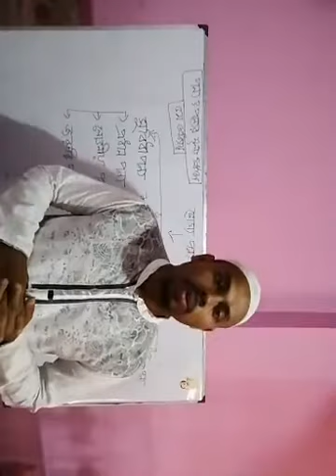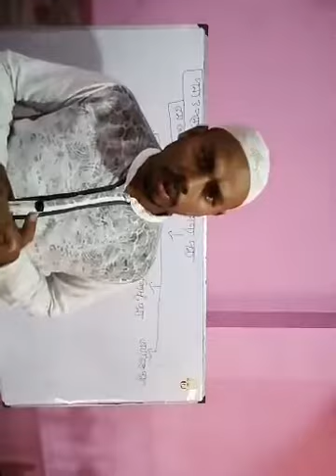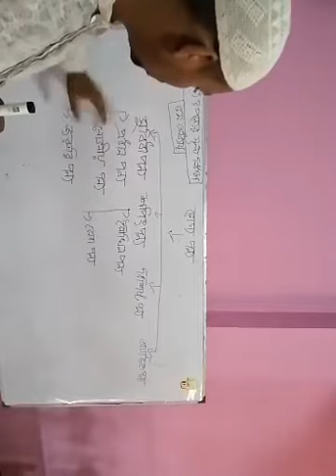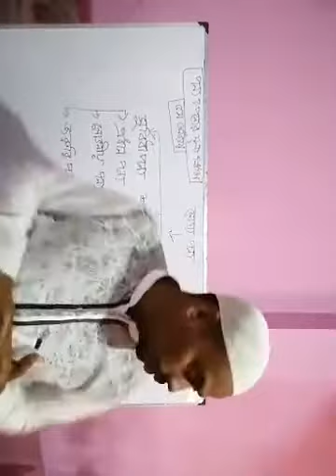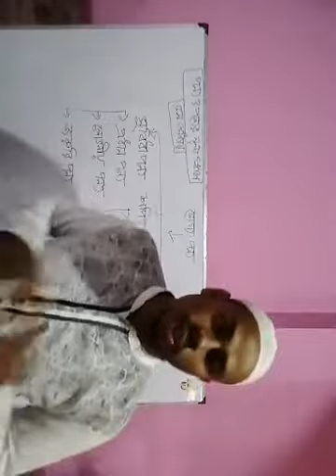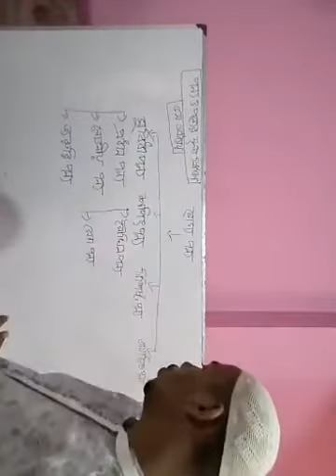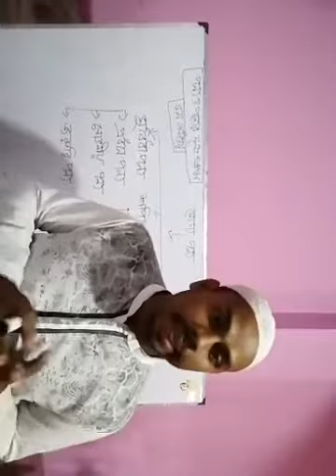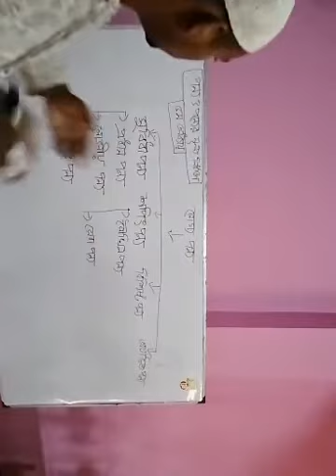উৎপাদন ব্যবস্থাপনা ও বিপণন ২য় পত্র। ৫ম অধ্যায়ঃ- পণ্য ও পণ্যের মূল্য নিধারণ (ভোগ্য পণ্যের শ্রেণীবিভাগ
উৎপাদন ব্যবস্থাপনা ও বিপণন ২য় পত্র।
৫ম অধ্যায়ঃ- পণ্য ও পণ্যের মূল্য নিধারণ
(ভোগ্য পণ্যের শ্রেণীবিভাগ)